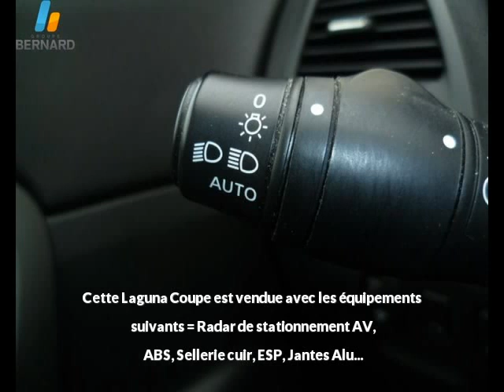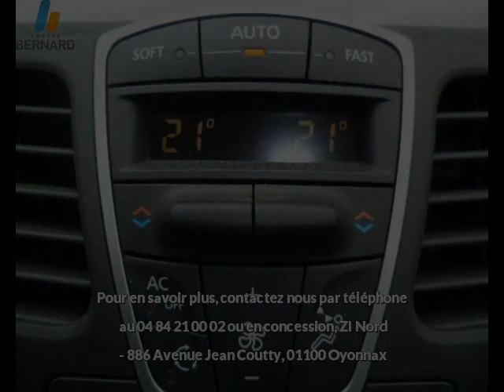Renault Laguna Coupe occasion en vente à Oyonnax, 01, par RENAULT OYONNAX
RENAULT OYONNAX : 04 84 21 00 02

Fiche technique de l'annonce auto n°23454 :
Marque : Renault
Modèle : Laguna Coupe
Version : 2.0 dCi150 Dynamique
Energie : Diesel
Boîte de vitesse : Manuelle
Couleur : noire
Nombre de portes : 2
Date d'immatriculation : 19/02/2009
Kilométrage : 26 000 km
Prix : 14 990 €

Plus d'info sur la concession RENAULT OYONNAX du groupe auto Bernard

Voir toutes les annonces de Renault Laguna Coupe du groupe automobile Bernard